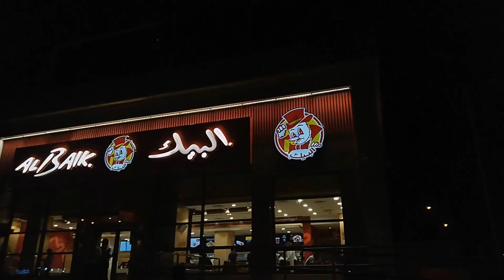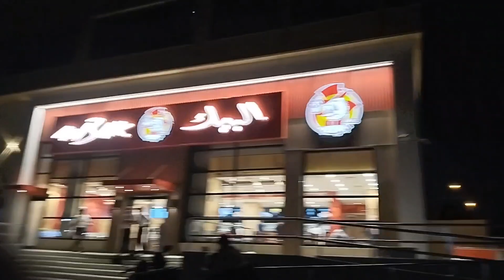hum Lake park Goomny gy||day time bht garam hawa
hum Lake park Goomny gy||day time bht garam hawa ||# travel # fun# masti # fish# mountain # trees # desert # tight # view # saudi # Riyadh